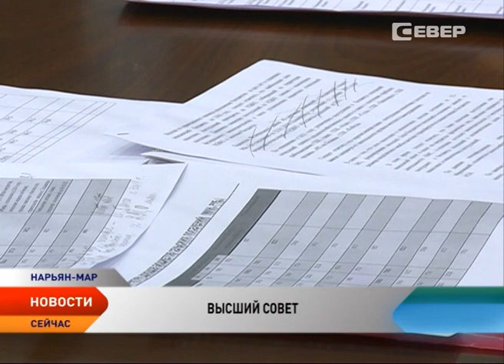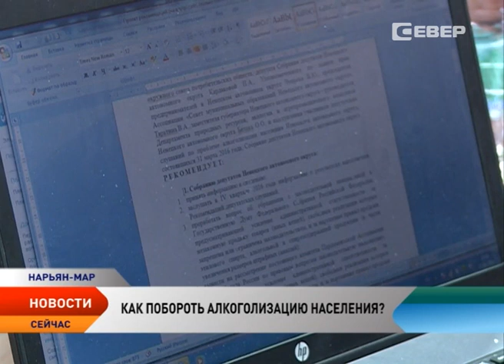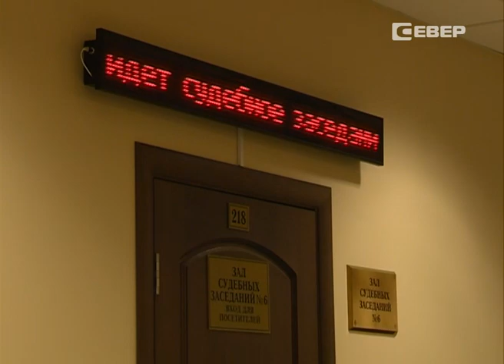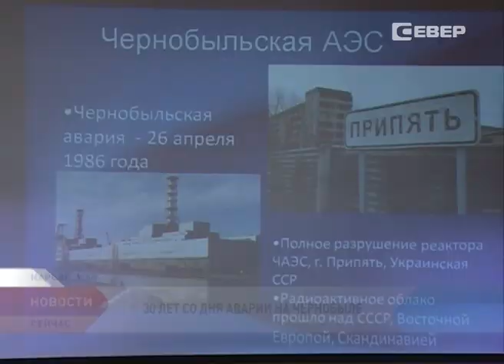Новости Ненецкого округа от 31.03.2016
Новости Ненецкого округа:
Самые проблемные вопросы села. В Нарьян-Маре состоялся высший совет при губернаторе.

Бюджет Ненецкого округа ждет первый в 2016 году секвестр.

Депутаты Ненецкого округа обсуждают проблему алкоголизации населения.
В Ненецкий округ прибыл Герой России, летчик-космонавт Александр Лазуткин.